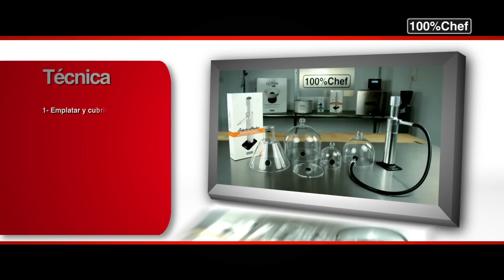Aladin Cover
Uso de la pipa de ahumado Aladín de 100%Chef más la campana Aladín Cover.